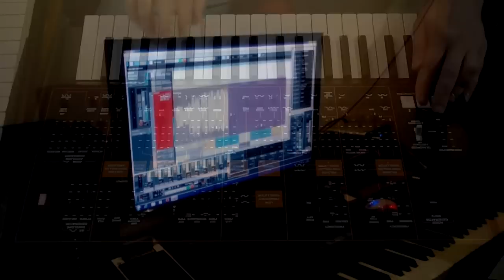KORG ARP Odyssey Performance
A Performance by Olivier Briand with the KORG ARP Odyssey, in one take, only reverbe and delay added to the original sound.